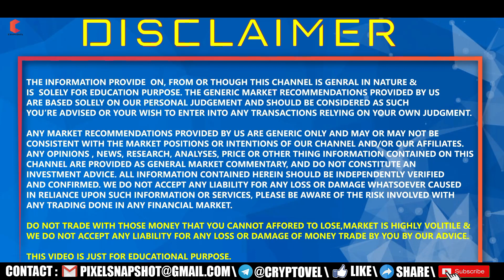BLACK FRIDAY DEALS only for today - CRYPTOVEL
Hello Guy's,

BITCOIN : 1JaR7Kay7qryxa9atLiEuvTUBP2tDGHSrj

ETHERIUM : 0xa4b4ef2feb4e542d29045692c0b6ed33f551844b

LITECOIN : LYDftA7yHAAyn7pXmABgiwhV19K3k44FGU

TRON : 0xa4b4ef2feb4e542d29045692c0b6ed33f551844b